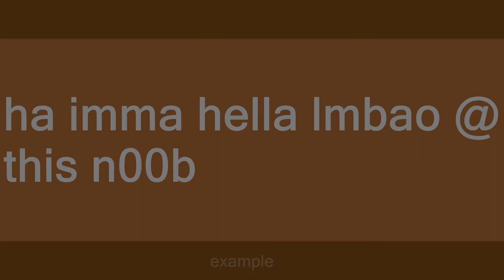lmbao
Slang flashcards: